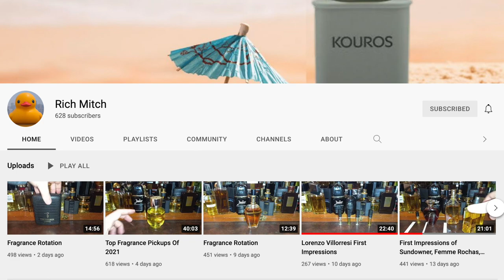Lorenzo Villoresi Firenze (First Impressions)